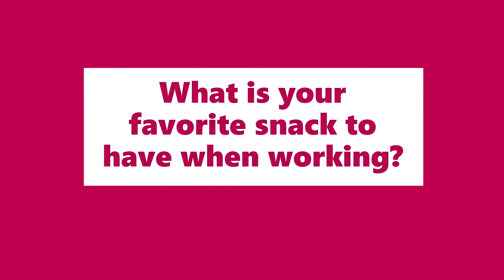Meet the Attorneys: Erica Johnson